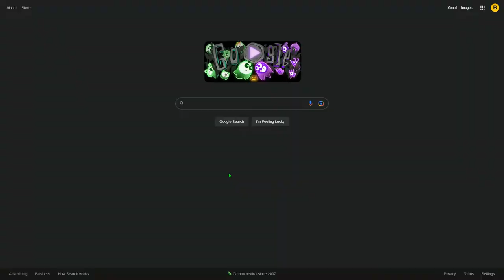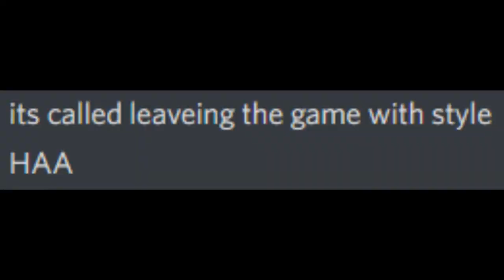happy halloween ig